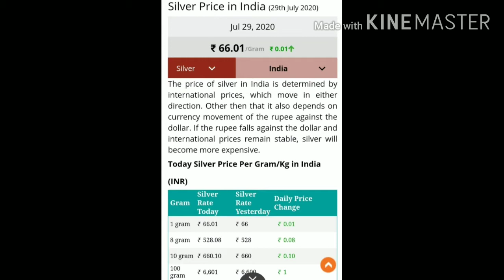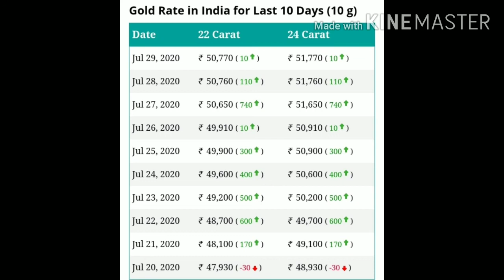gold & silver prices on 29july2020